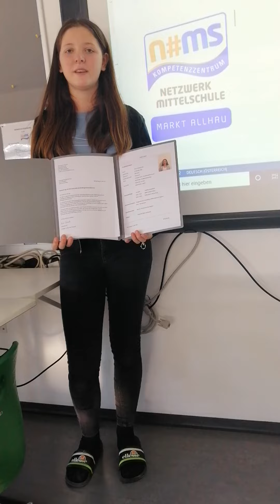Präsentation Bewerbungsmappe - N#MS Markt Allhau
Alina mit der Präsentation ihrer Bewerbungsmappe